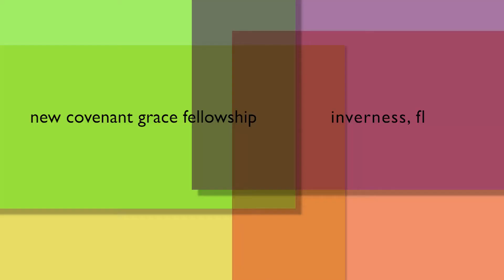Corinne's Easter Message - Was the resurrection necessary?